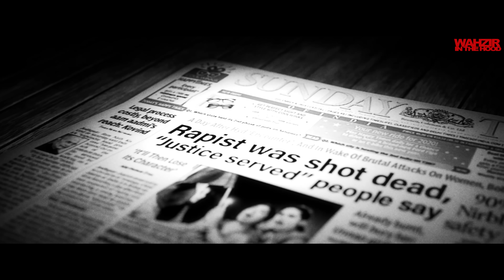Wazir patar - EXECUTIONER | OFFICIAL VIDEO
Wazir patar presents
EXECUTIONER
Singer - Wazir patar
Lyrics - Kahlon
Directed by - Gurjant Panesar
Vfx & CGI - Ibadat & Nihaal
Mix - wazir patar
Master - Dense

Executioner  ON ALL DIGITAL PLATFORMS